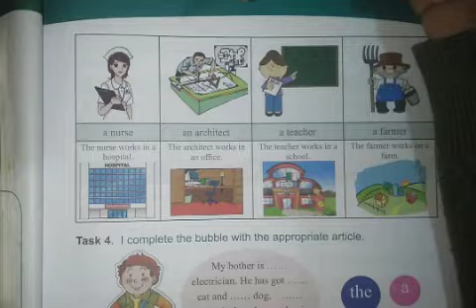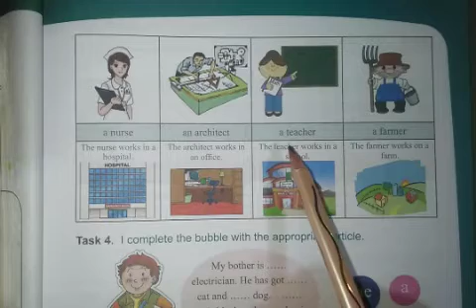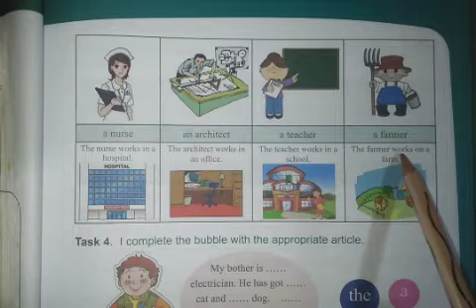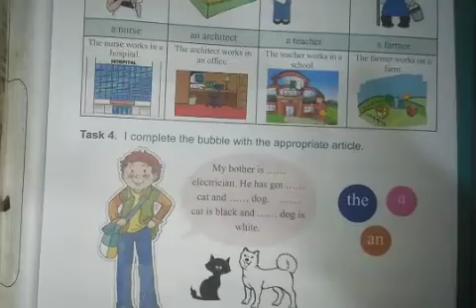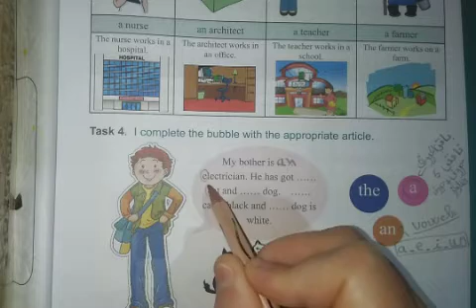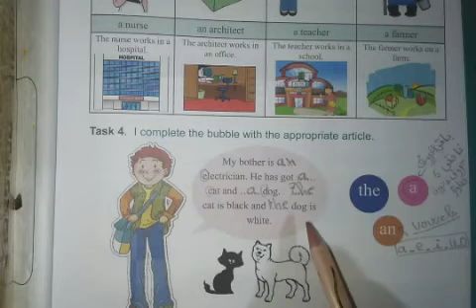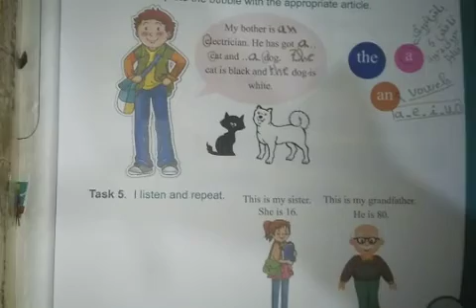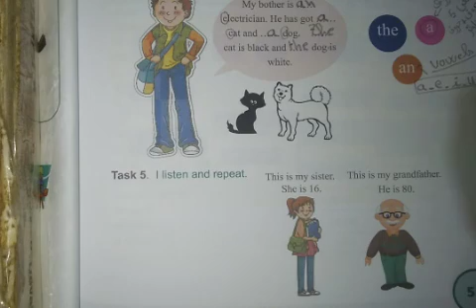شرح دروس الكتاب المدرسي لغة انجليزية لتلاميذ السنة اولى متوسط الصفحة 51 واستعمالات a/an/the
شرح دروس الكتاب المدرسي لغة انجليزية لتلاميذ السنة اولى متوسط